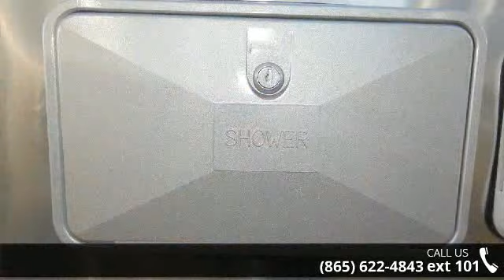2015 Airstream Flying Cloud 27FB - Chilhowee RV Center - ...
This 2015 Flying Cloud travel trailer by Airstream is the model 27FBT.